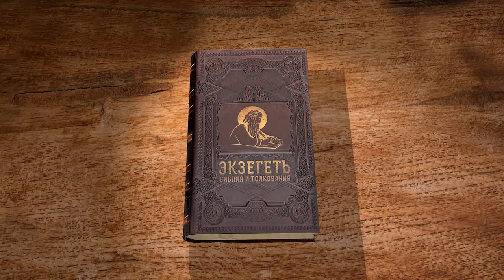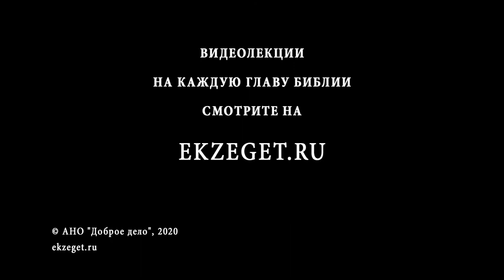Книга Левит. Глава 6. Андрей Десницкий. Ветхий Завет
В шестой главе повествуется о жертве, которую человек должен принести, если он осознанно совершил грех. В главе перечисляются возможные проступки, за которые необходимо совершить искупительное жертвоприношение.
Снова автор главы рассказывает о жертвах, уже названных в предыдущих главах. Однако в данном контексте он разбирает более мелкие подробности каждого жертвоприношения - как сжигать быка и сколько гореть огню при всесожжении, где и в каком виде нужно съесть пшеничное жертвоприношение, как совершать очистительную жертву.